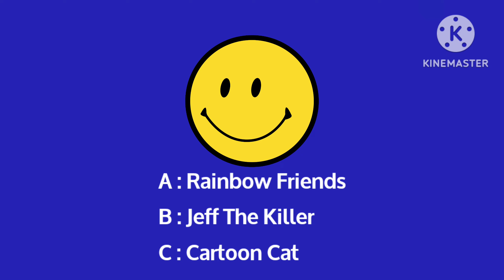Smiley 13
For @smileyarchivereupload